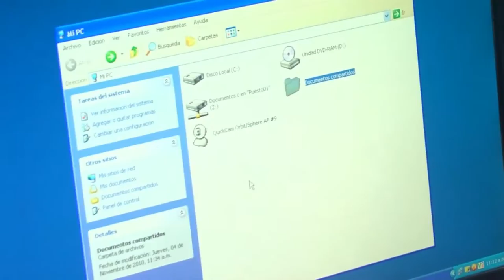EL REGISTRO CIVIL COMENZO LA ATENCION A VECINOS DE EL BOLSON